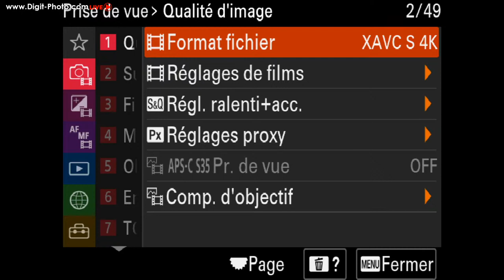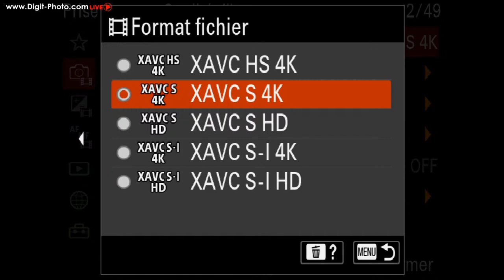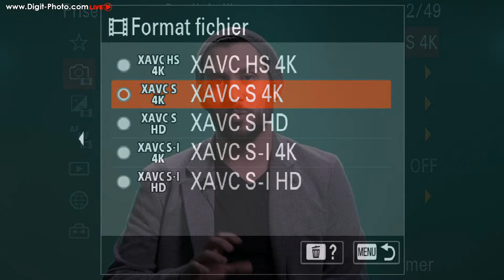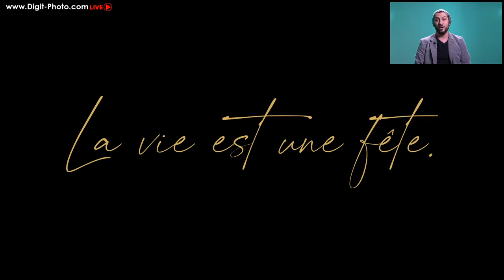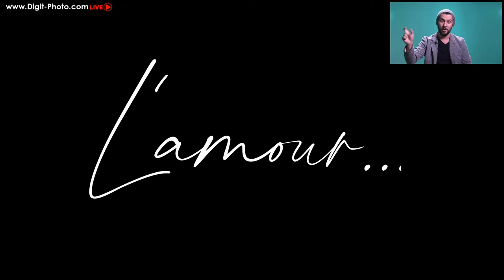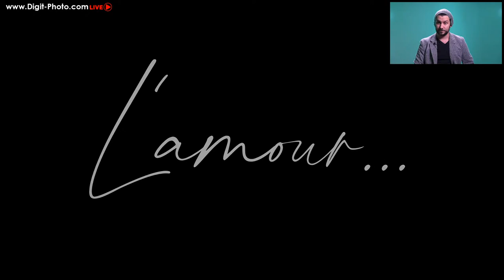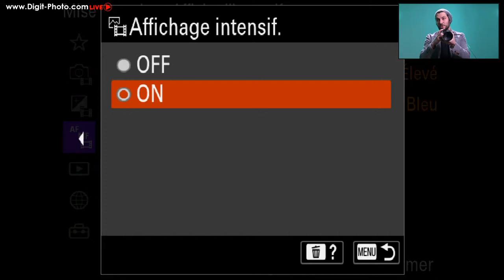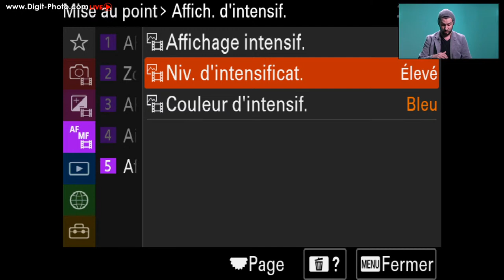Présentation du Sony Alpha 7S III - Workshop Live #4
Workshop Live #4 : Présentation du Sony Alpha 7S III et session de Q/R avec Loris Romano.